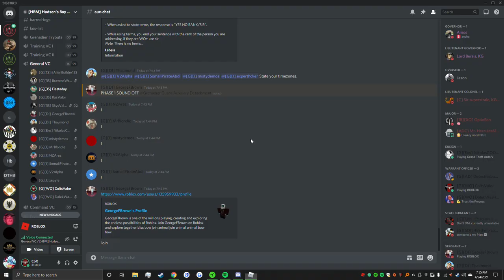yes i am esping